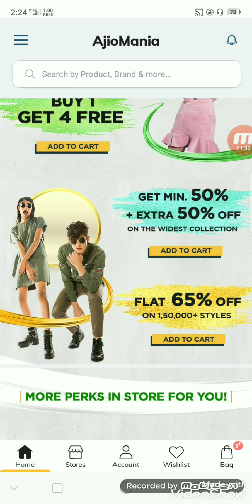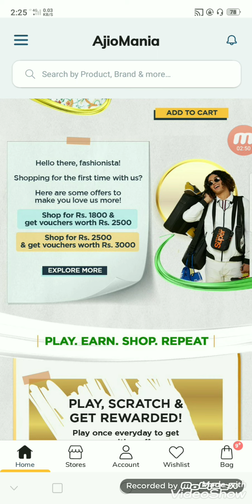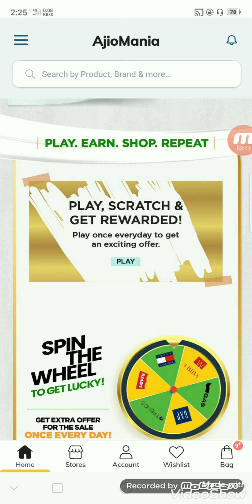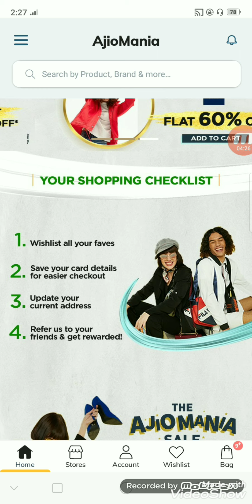free shipping | detailed information in Telugu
Use the invite code BSDWKH2B to sign up and earn AJIO Points